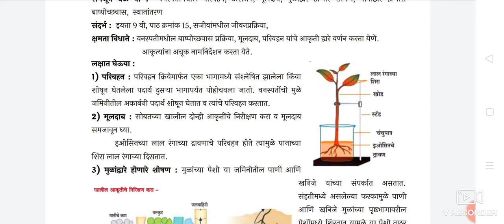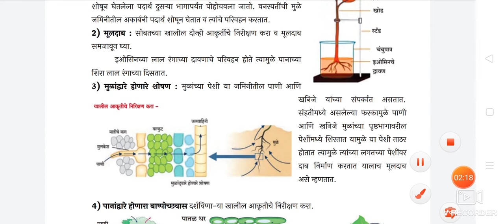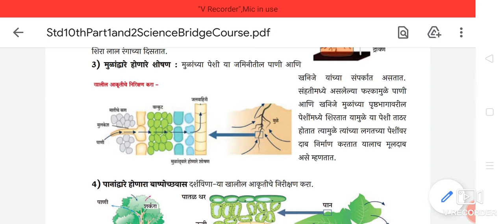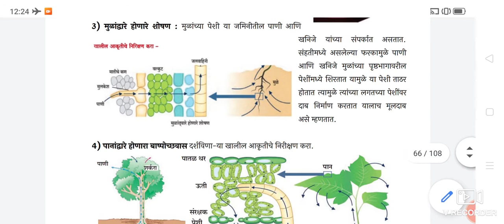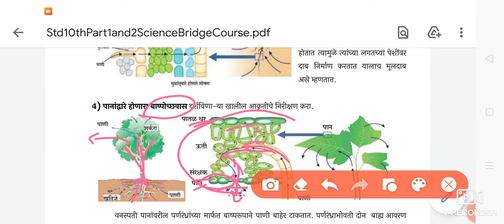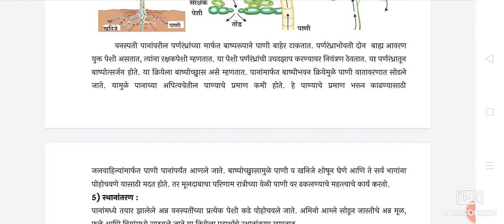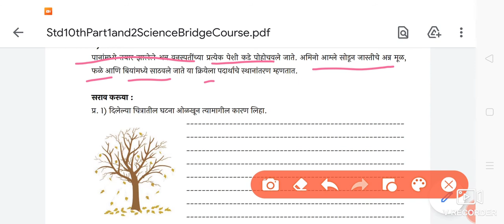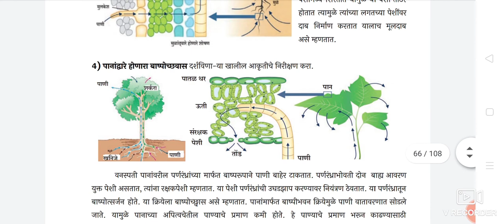वर्ग 10 वा सेतू कृतिपत्रिका 4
विज्ञान आणि तंत्रज्ञान भाग 2
वनस्पतीतील परिवहन, मूलदाब, बाष्पोच्छ्वास